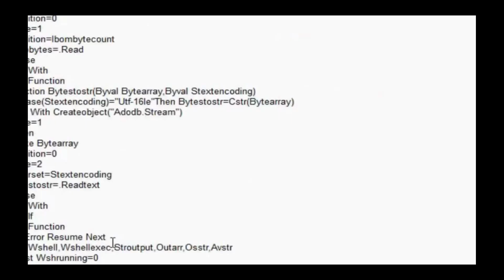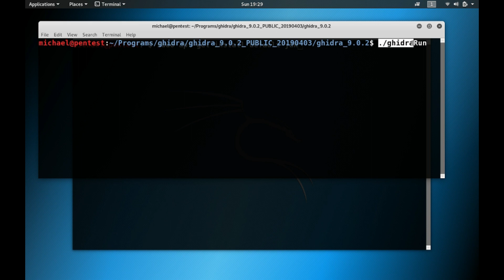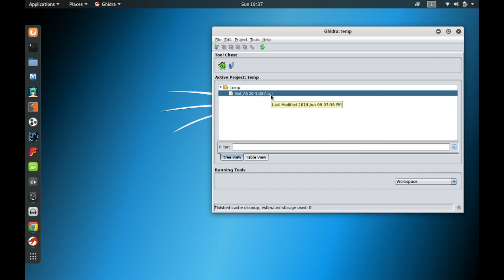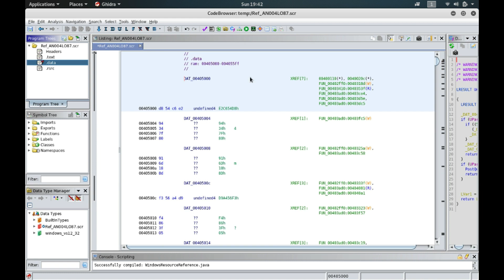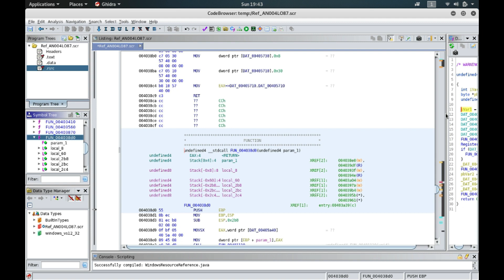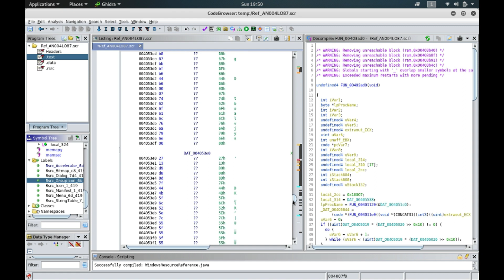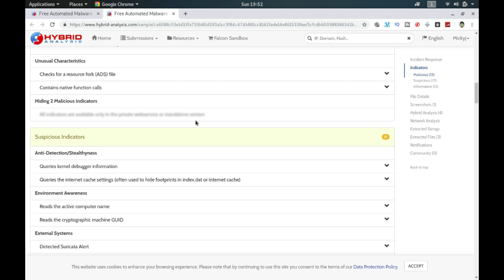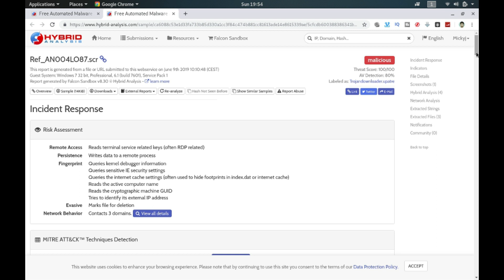Using Ghidra on Linux (Kali) with Windows Malware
Can I use Ghidra to reverse engineer on Linux ?
What about Kali ?
Can I use my normal tools ?
Can I do the same job ?

Also, feel free to send my video advert out to your friends. This advert gives enough detail to help the people with a keen interest join the community.

Help give this channel a fighting chance !
Please share in your community, forums, user groups and blogs !

** To help fund this adventure, here are some of the products I recommend. **

Antivirus on Amazon "TREND MICRO INTERNET SECURITY 2019 | 3 PC's | 1 Year | PC | Registration code - No CD"
Book on Amazon "The Hacker Playbook 3: Practical Guide to Penetration Testing"
I recommend Sonicwall firewalls and this Book on Amazon "Configuring SonicWALL Firewalls"
Software on Amazon "Webroot Antivirus with Spy Sweeper Personal Edition"

Tools used
- virustotal
- Hybrid-analysis
- HexRays /IDA
- Process Hacker
- Process Monitor
- Wireshark
- many more specific to each video